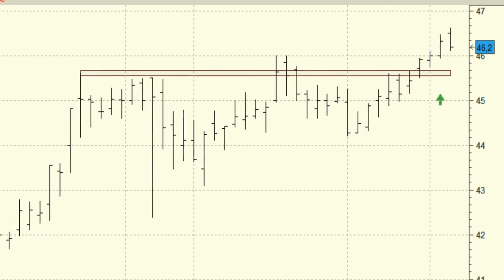Análisis técnico de Técnicas Reunidas: Nueva señal de fortaleza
Nueva señal de fortaleza en la serie de precios de Técnicas Reunidas que vimos como ayer lunes conseguía superar la parte alta de una banda lateral de cotización en la que se ha venido moviendo en los últimos dos meses.

La ausencia de resistencias en su camino es un punto más a su favor que convierten al valor como uno de los valores del Ibex 35 a tener muy en cuenta.